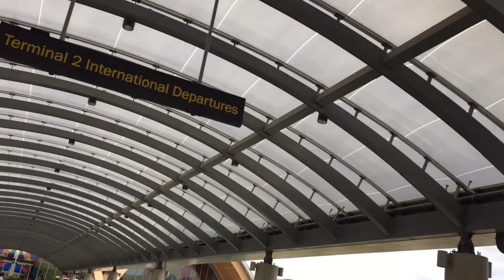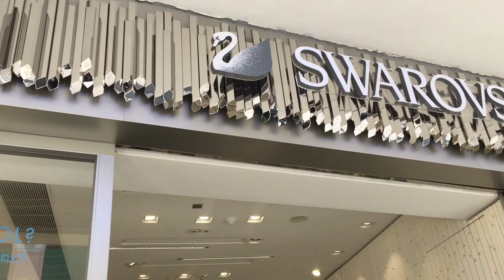Macau Travel vlog 1 / Kagawad Studio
Travel, Food, Lifestyle, DIY